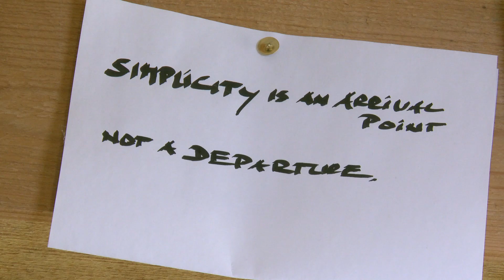Ready for the UK's BIGGEST FREE FESTIVAL of VISUAL ARTS?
Dorset Art Weeks are nearly upon us. We've crossed the length and breadth of the county and here are just a few of the highlights, giving you a taster of what's ahead in the next couple of weeks...